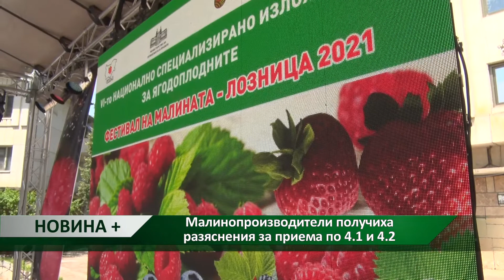Новина плюс: Малинопроизводители получиха разяснения за приема по 4.1 и 4.2, автор: К. Карадочева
Малинопроизводители представиха най-доброто от продукцията си на 6 Национално изложение за ягодоплодни в град Лозница. На събитието присъстваха експерти от Министерството на земеделието, храните и горите и Фонд „Земеделие“, за да разяснят подробности около текущите приеми, важни за бранша.